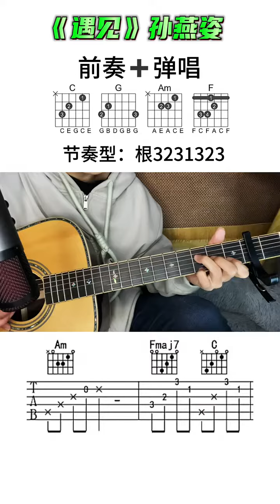吉他 吉他教学 遇见 guitar solo music